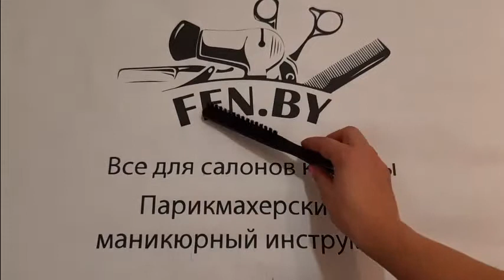Щетка для волос PROFI line 3-х рядная щетина+нейлон